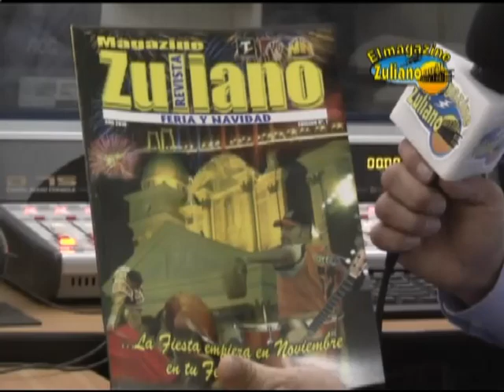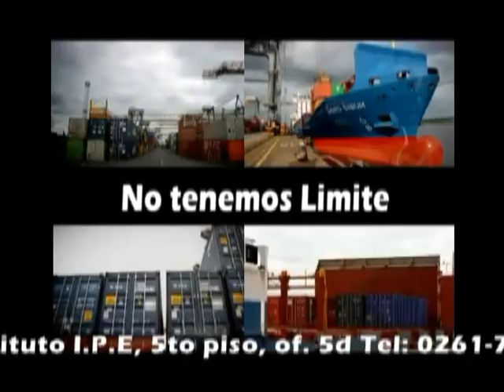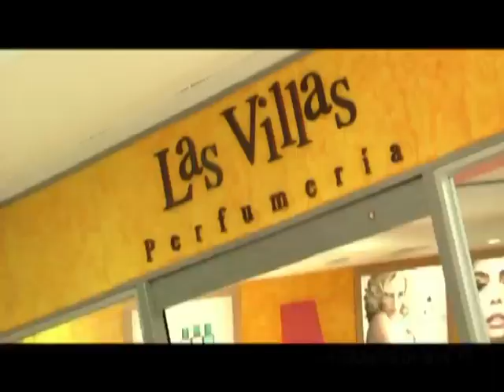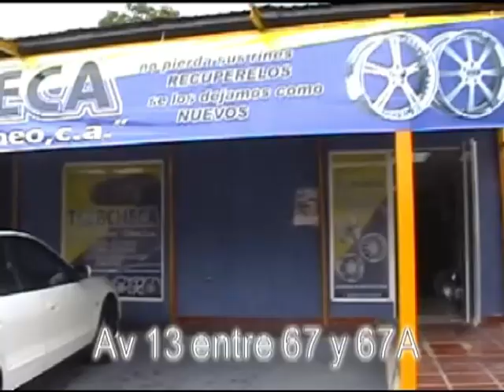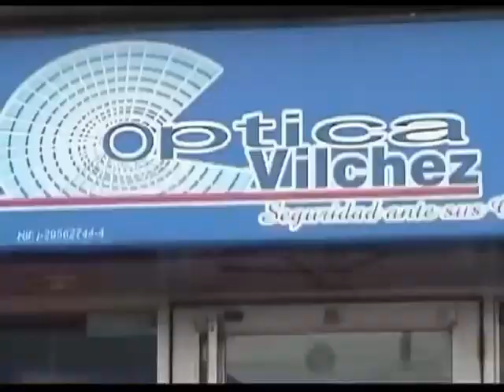Magazine Zuliano invitado Ronald Rojas